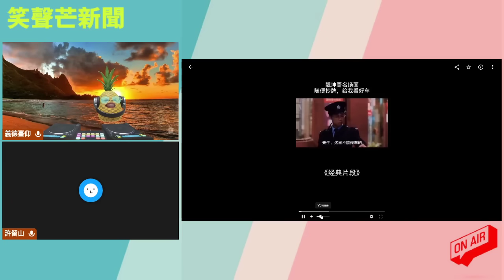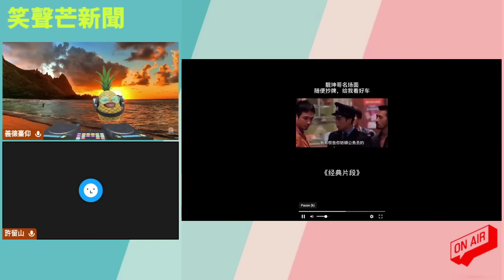元朗窮廢老黑社會被抄牌挑釁警員「隻揪」